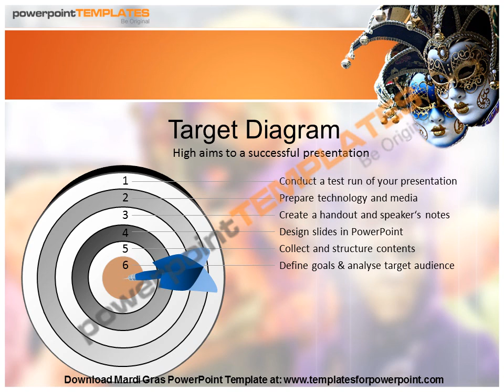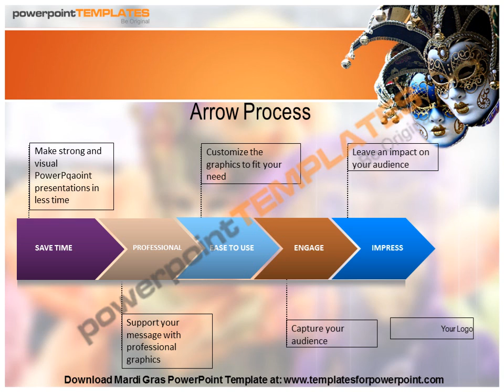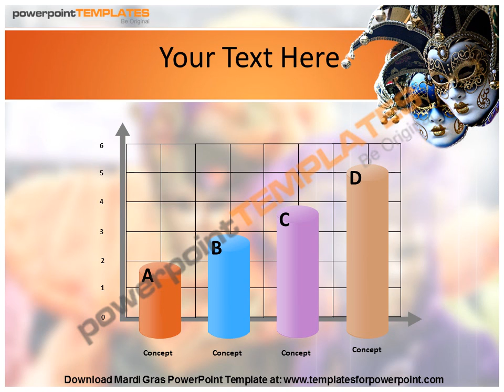Mardi Gras PowerPoint Template - templatesforpowerpoint.com